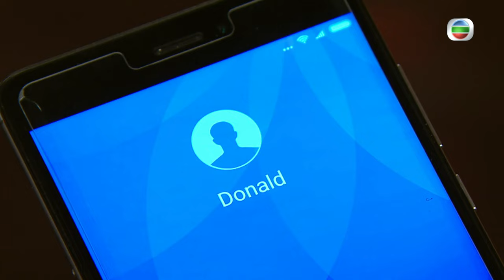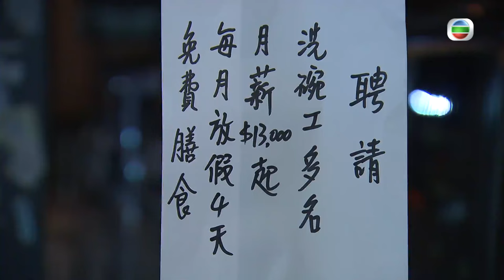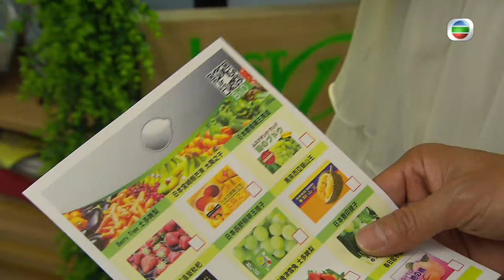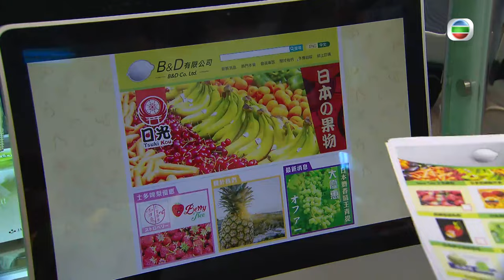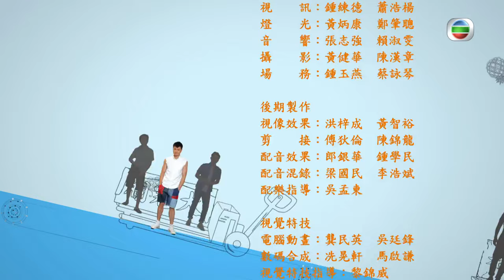[Eng Sub] | TVB Comedy Drama | Apple-colada 果欄中的江湖大嫂 21/30 | Alice Chan Raymond Wong | 2017